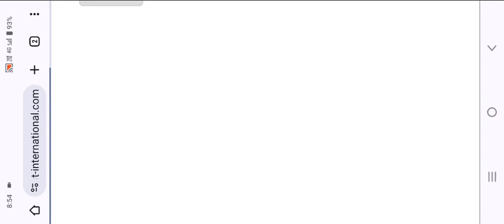Indiluck Withdrawal Kaise Kare | Indiluck Se Paisa Kaise Kamaye | Indiluck Withdrawal Problem Solve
indiluck
indiluckapp
indiluckpaise
indiluckkaisekhele
indiluckwithdrawal
indiluckpaymentproof
indiluckappkaisekhele
indiluckwithdrawaproof
indiluckpaisewithdrawal
indilucksepaisekaisejite
indilucksepaisekaisenikale
indiluckappsepaisekaisejite
indilucksepaisekaisekamaye
indiluckappsepaisekaisenikale
indiluckappsepaisekaisekamaye
indilucksepaisekaisewithdrawalkare
indiluckappsepaisekaisewithdrawalkare